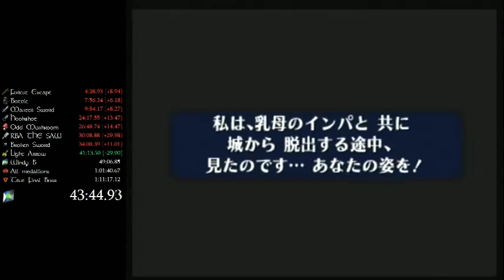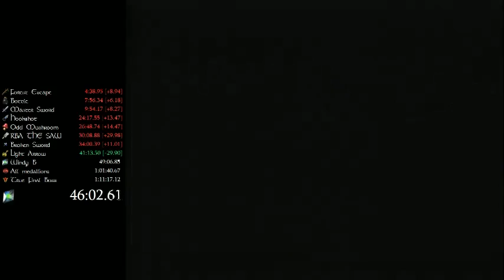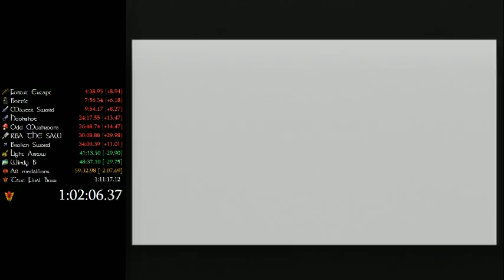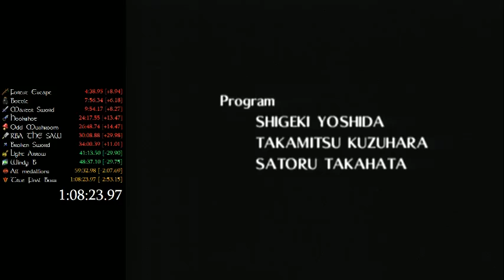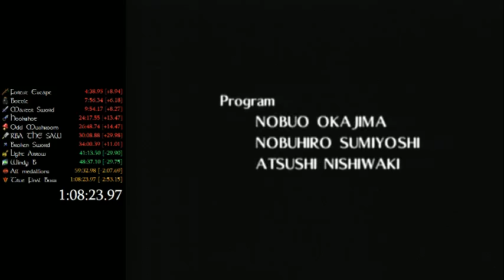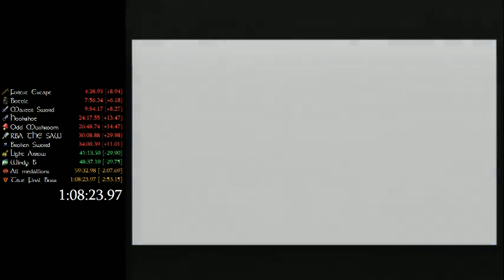Oot All Medallions 1:08:24